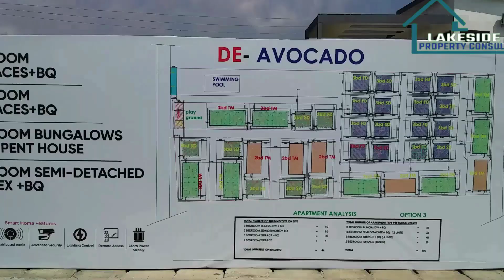Touring the Exquisite and Affordable Luxury Homes in Lekki| De Avocado Smart Estate Abijo GRA, Lekki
The bush that was sold at an off plan has finally turned into a city...

Huge Congratulations to our latest Home Owners as they got their Keys and documents to their houses.

Few days back after Key delivering to our Clients, we did a tour of the the Exquisite and Affordable De Avocado Luxury Smart Estate in Abijo GRA, Lekki

In this video, I showed drone footage of the Estate and interior of a Prototype Dupex.
Indeed, De-Avocado luxury and smart homes is finally becoming a smart city promised.

A Smart Home is equipped with network connected products for automating and optimizing functions e.g Security, Lighting, Safety etc.

De Avocado Smart Home Features:
Advanced Home Network
Automated Doors
Distributed Audio
Advanced Security System
Lighting Control
Remote Access

Location: Abijo GRA, Lekki

2 Bedroom Terrace Duplex @ #42.5M

3 Bedroom Semi-Detached Duplex +BQ @ #49.5M

3 Bedroom Terrace Duplex + BQ @

Neighborhood:
Abijo GRA
Chois Gardens Estate
Corona international School
Chalcedony International School
Novare Mall Shoprite
Lufasi Park

De Avocado Luxury/Smart Homes. A Perfect Smart Home For Smart Investors